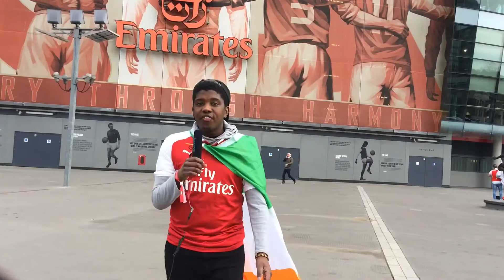Arsenal 2 Tottenham 0 | North London Is Red | Vlog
North London Is Red! Never forget it!